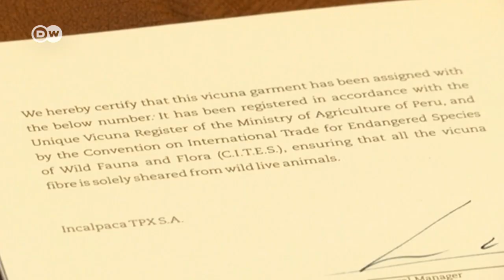La lana de vicuña, gran fuente de ingresos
¿Pagarías 2500 euros por un pulóver? Así cuesta un jersey hecho de lana de vicuña, que es la más cara del mundo. En los Andes, debido a que su lana es tan fina y valiosa, la vicuña se corta una vez al año en una ceremonia llamada "chaccu".